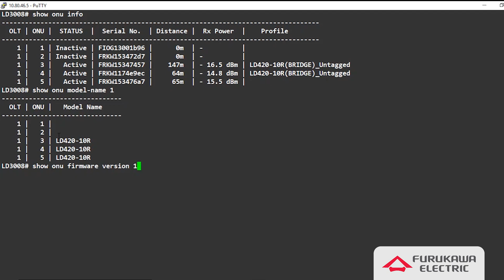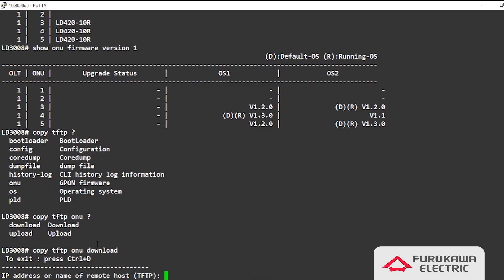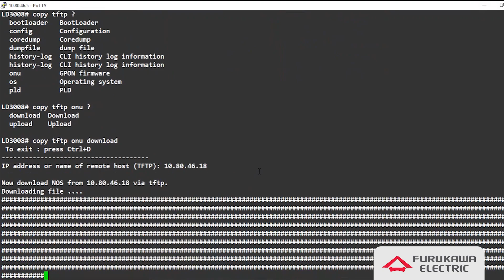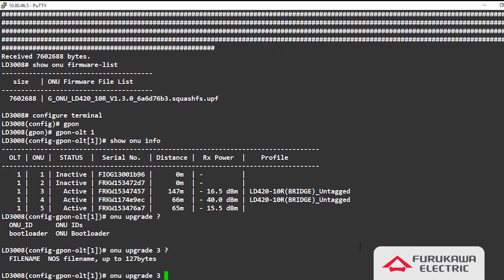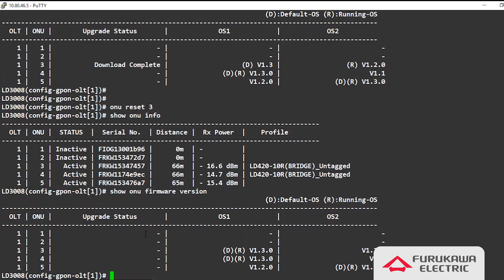Atualização de firmware de ONT através das OLTs LD3032, LD3016, LD3008, LW3008C, G4S, G8S e G2500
Aprenda como realizar a atualização do firmware das ONUs através das OLTs LD3032, LD3016, LD3008, G4S, G8S e G2500. Esse procedimento poderá ser executado para qualquer ONU Furukawa, independentemente do modelo.

Para acessar nossas documentações, vídeos, firmwares, FAQ ou abrir um chamado acesse o

Qualquer dúvida ou sugestão para os próximos vídeos, por gentileza, deixem nos comentários.